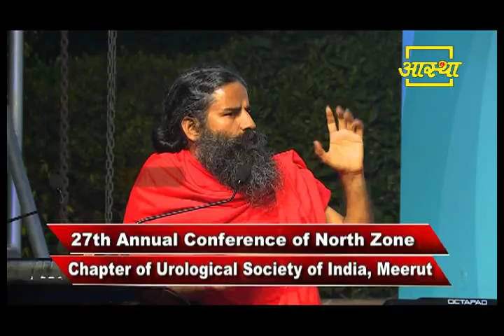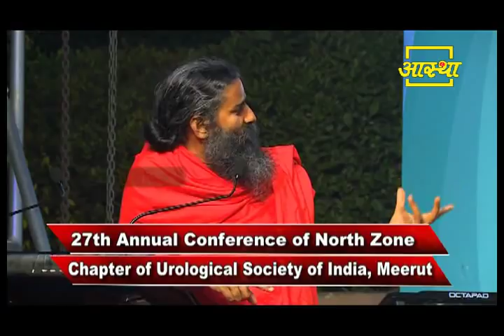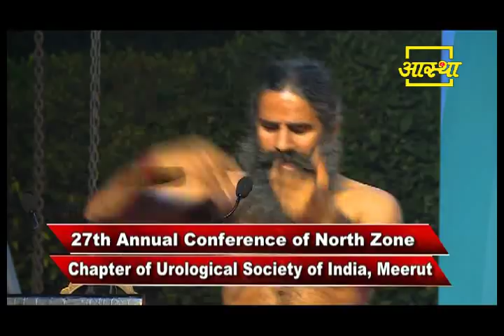Annual Conference: Swami Ramdev | Nzusicon, Meerut (Part 1)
Annual Conference: Swami Ramdev | Nzusicon, Meerut